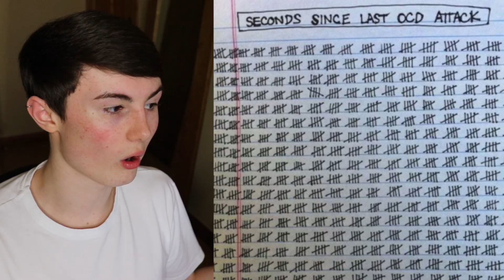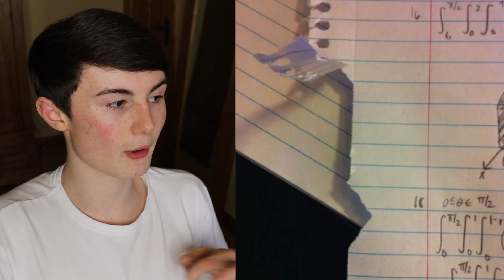Photos That Will 100% TRIGGER YOUR OCD!